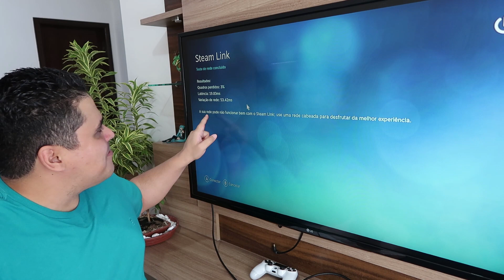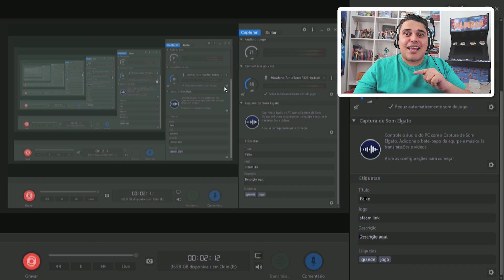Steam Link e Steam Controller Valem a Pena?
Endereço: Rua Santa Ifigênia, 92 - Box 83 - Santa Ifigênia, São Paulo - SP, 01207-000

Meu Setup:

Intel i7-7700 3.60GHz 8GM RAM SSD 250GB
Headset - Turtlebeach PX-21